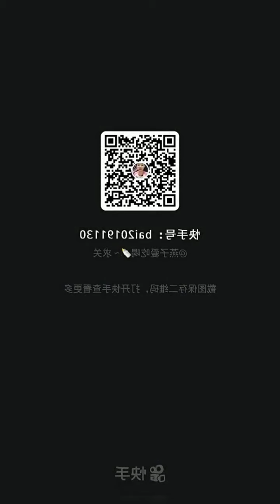ASMR DRINKING SOUND COLORED BEVERAGES DRINKING 신기한 물 먹방 Renkli İçecek İçme (10)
ASMR DRINKING SOUND COLORED BEVERAGES DRINKING 신기한 물 먹방 Renkli İçecek İçme